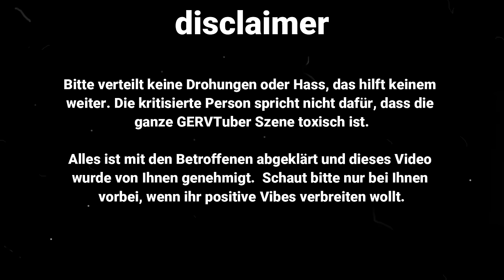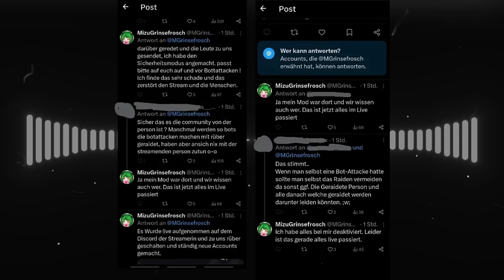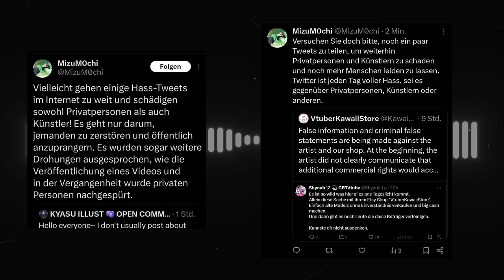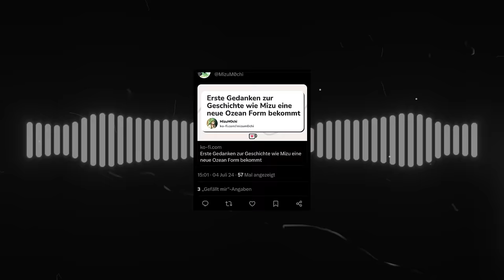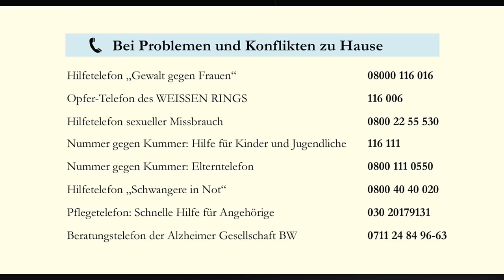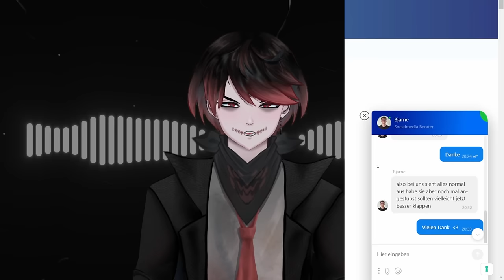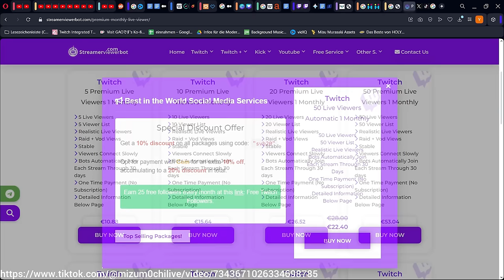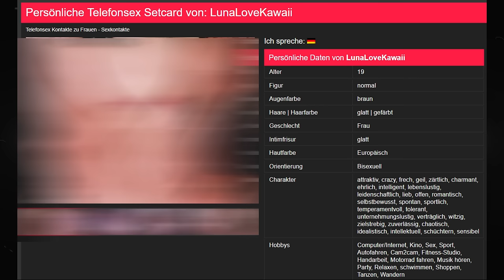Diese DEUTSCHE VTUBERIN nutzt ihre ZUSCHAUER aus!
🔪🩸 Aufklappen 🩸🔪

Das Video ist eine Zusammenfassung der Themen die Öffentlich einsehbar sind in Videoform.

In diesem Video geht es um die Deutsche VTuberin MizuM0ch die auch MizuGrinseFrosch, Yoruchan, LunaMuuThig, VtuberKawaiiShop und LunaWaifuu heißt. Erfahre mehr über den skandalösen illegalen Shop, Zuschauer Bots, Anderen Streamern zu Schaden und die parasoziale Ausnutzung ihrer Zuschauer. Bleib dran, um alle Details zu erfahren!

Falls du dich für das Yami Helfer Programm (script, video editing, recherche) beteiligen willst, findest du hier wie du dich bewerben kannst

🔪🩸 Ich Hoffe dir hat das video gefallen! zeig es mit einen Like und Kommentar🩸🔪
Timestamps:
0:00 Intro
0:23 Wer ist Mizu?
3:04 Shynah's Erfahrungen
4:26 VtuberKawaiiShop
7:26 Notfall Donathon
9:01 Parasoziale ausnutzung
12:00 Zuschauer bots
17:03 Body Shaming
18:56 Sexualisierung ihres minderjährigen Models
20:04 Outro

Hilfeseiten:
Nummer gegen Kummer: 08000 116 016